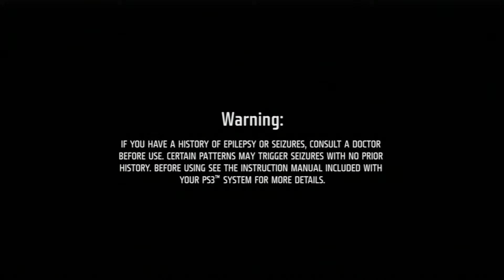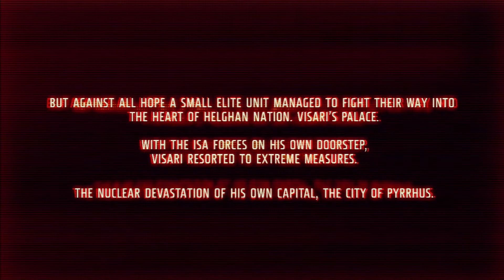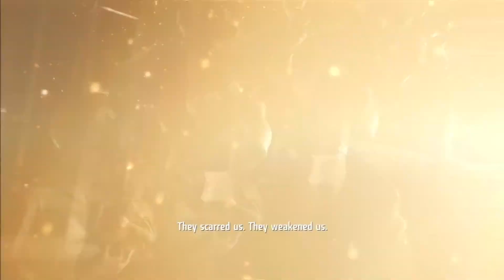KILLZONE 3 - 0 - INTRO (NO COMM)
Guerrilla is starting to get a little on the nose with the imagery surrounding Visari.